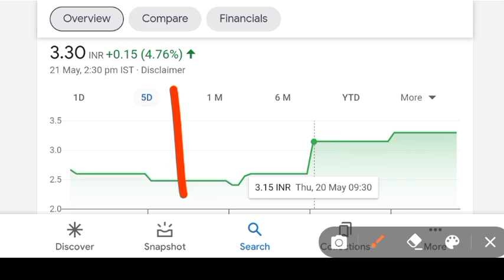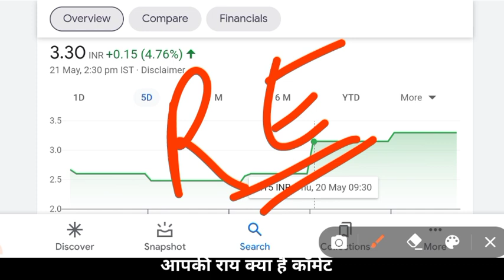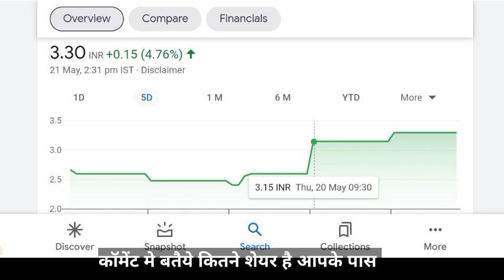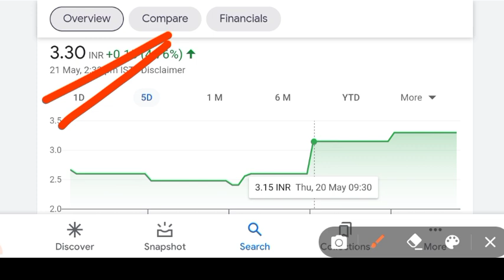vikas lifecare ltd | vikas multicorp latest news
vikas multicorp | vikas multicorp share news today | Vikas multicorp share latest news|

Benifits
1. Free demate & Trading account & telegram discussions group
2. Brokerage credit up to 500
3. 0% Brokerage
4. Flat 20 per order charges on f&o
5. Apply latest ipo in just 2 mint
6.open account then join this link and send me screenshot

topics

vikas lifecare,
vikas multicorp,
vikas multicorp,
vikas multicorp ltd share latest news today, vikas multicorp news,
vikas multicorp ltd share target,
yes bank, yes bank share, itc share, penny share, penny stocks, vikas life care, jp power,